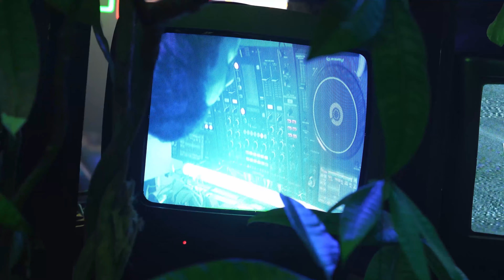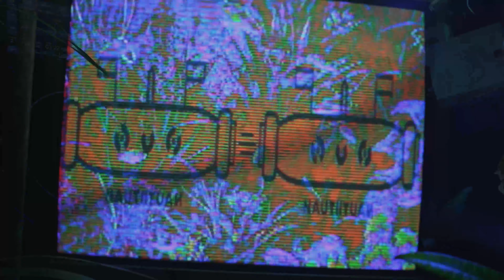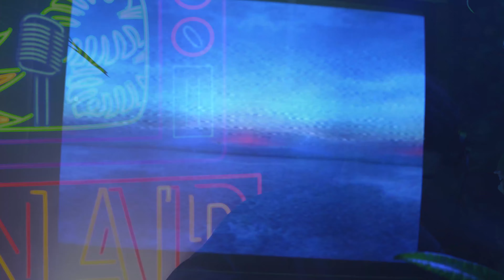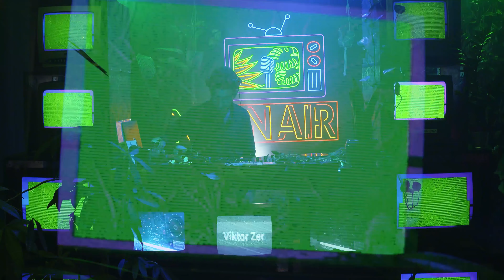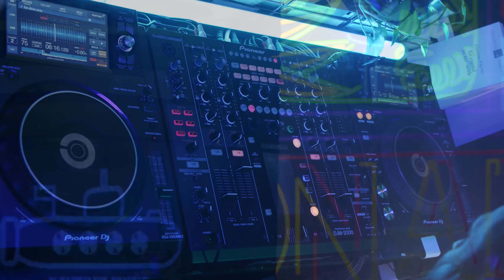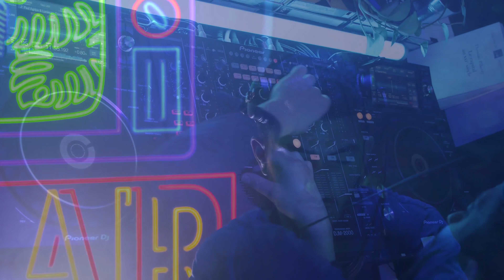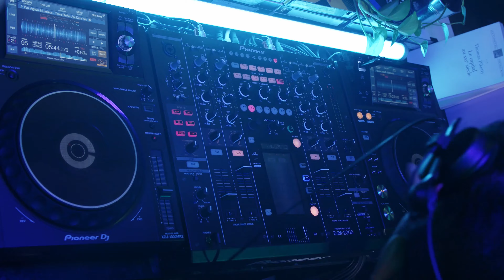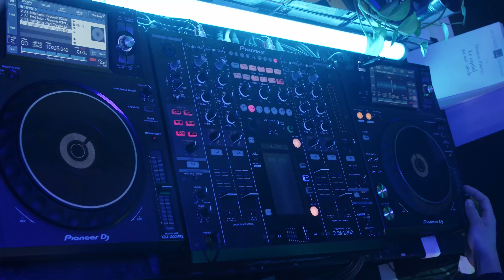VIKTOR ZER | NEONAIR DJ SET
DJ Set exclusif par Viktor Zer pour NEONAIR
Label : Nautilus Music

NEONAIR est l’initiative de l’agence de production audiovisuelle AAAprods conjointement avec l’agence de production musicale Parisian Spirit, afin d’offrir aux artistes une nouvelle plateforme pour vous partager leur univers, dans un studio à l’atmosphère vintage originale conçu par nos soins.

AAAprods est une agence concentrée sur la création d’univers singulier pour des clips et de la fiction.

Parisian Spirit, fort de leur propre studio d’enregistrement, a pour objectif de fédérer une communauté d'artistes émergents pour favoriser les rencontres et les collaborations.

Un grand merci à Dream Néon qui a su matérialiser notre identité visuelle avec brio !